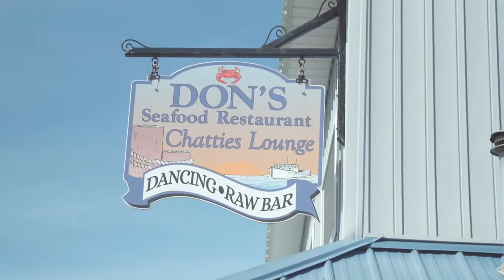The Aquafarm | Video Campaign Demo - Long Version | DV Entertainment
This unscripted Tourism video campaign is a proof of concept of a single video edited into two different lengths for wider marketing use. The long version featured here is the full-length version.

Directed by: David Verde
Camera Operator: Joey Tran
Edited by: David Verde
Produced by: DV Entertainment

ABOUT

DV Entertainment is an award-winning film and video production company based in Staunton Virginia specializing in story-driven video content, documentaries, and TV production.